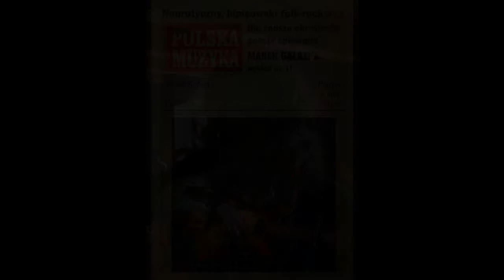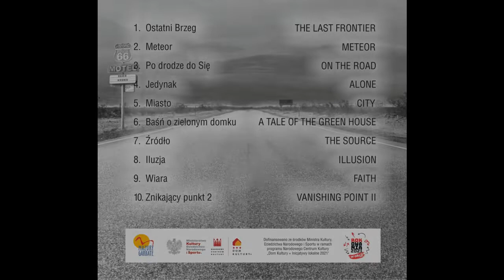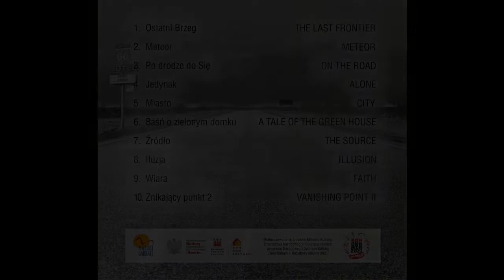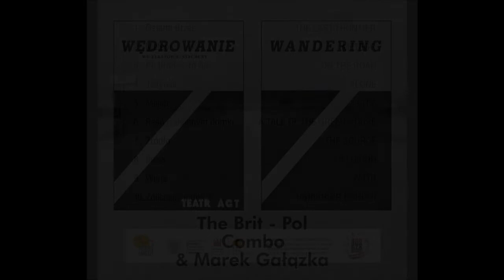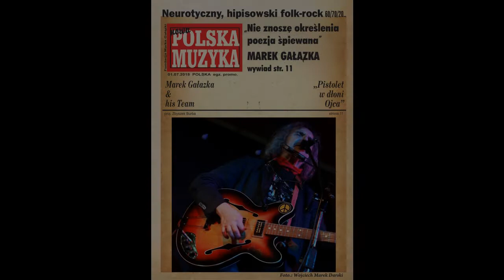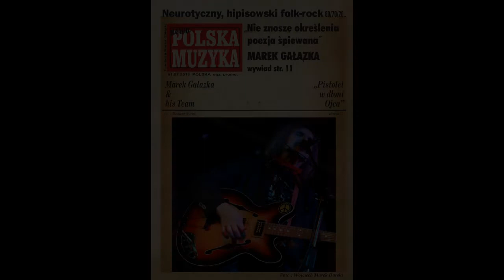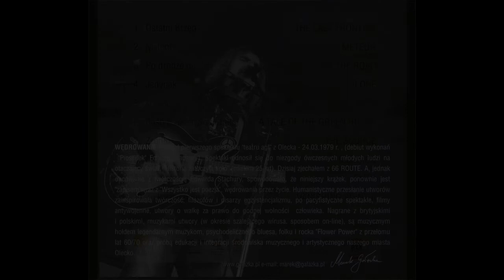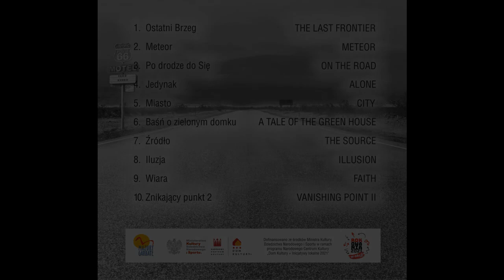The Brit-Pol Combo & Marek Gałązka - WĘDROWANIE (WANDERING) - Full album (2021)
The new album by The Brit-Pol Combo & Marek Gałązka.
Words and music, vocals,12 string guitar and harmonica Marek Gałązka.
Bass guitar (and a/c guitar on A Tale of the Green House) - Shaun Stuart.
Electric guitar - John Flanagan.
Keys - Szymon Burnos.
Drum tracks and production - Kamil Fidler.
Recorded on location in Budziska Leśne, Stoke on Trent, Gdansk and Olecko.
Final production - Studio ROK, Olecko, 19-400, Poland.

1.  Ostatni Brzeg (The Last Frontier)
2.  Meteor
3.  Po drodze do Się (On the Road)
4.  Jedynak (Alone)
5.  Miasto (City)
6.  Baśn o zielonym domku (A Tale of the Green House)
7.  Żródło (The Source)
8.  Iluzja (Illusion)
9.  Wiara (Faith)
10.Znikający punkt 2 (Vanishing Point ll)

This project was funded by ROKOWANIA 2021w akcji who we graciously thank for their kind help in financing this CD.